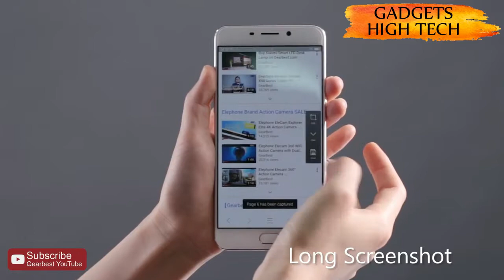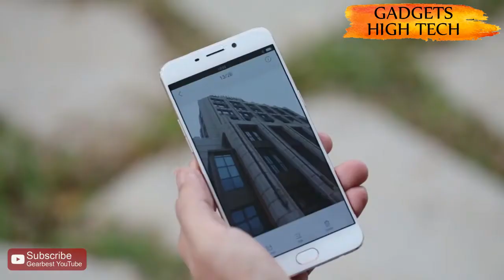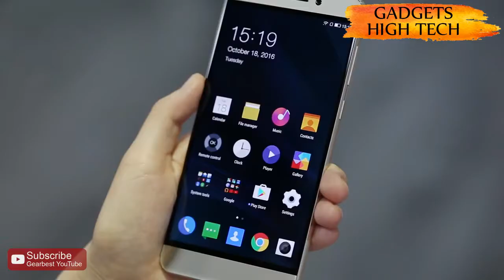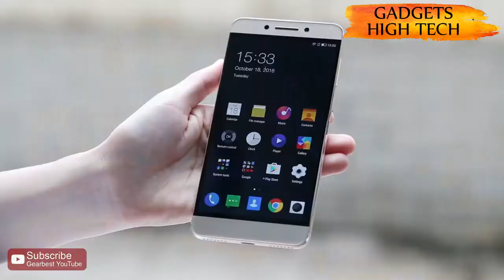Top 5 Cheap Chinese Smartphones in 2018 - On a Budget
1► LeTV Leeco Le Pro 3 X720 4G Phablet